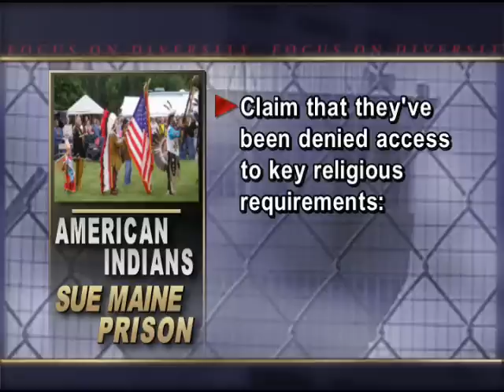Focus On Diversity: Benefits for gay couples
On this segment from "Focus On Diversity with Troy Shaw," we discuss New Jersey's recent granting of benefits and civil unions to gay couples. Also, discussion of Native Americans in Maine suing a prison for denying religious requirements.